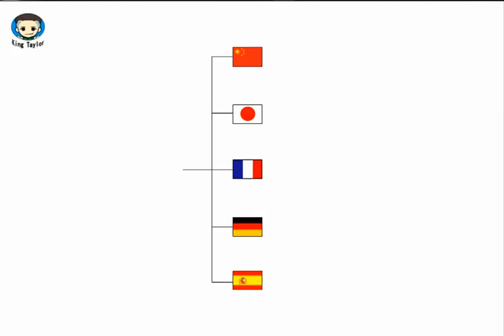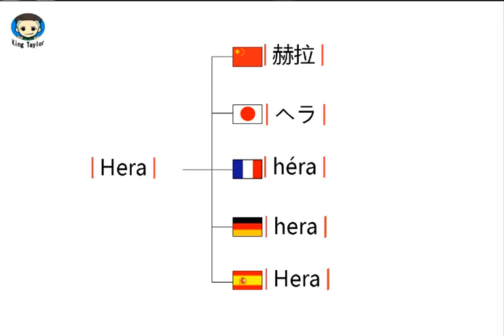How to learn to Pronounce Hera in German，French，Japanese，Chinese and Spanish—Common language